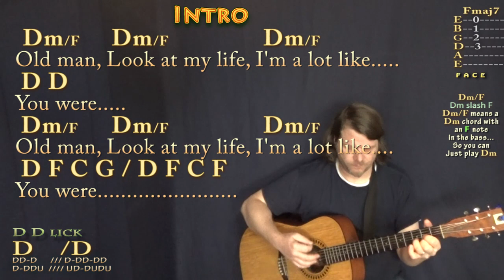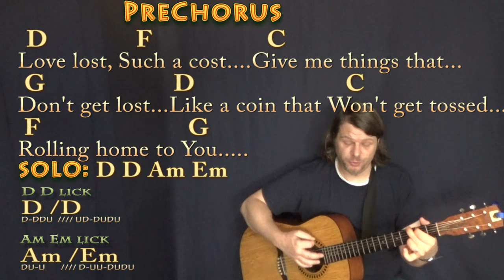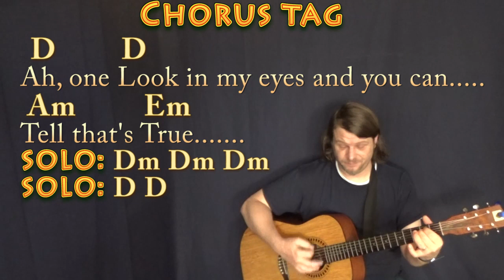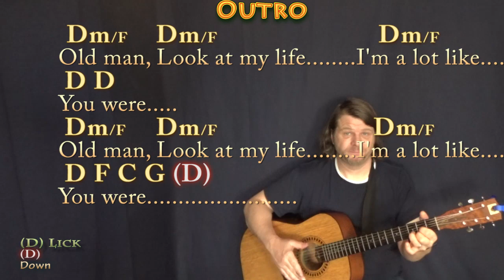Old Man (Neil Young) Guitar Cover Lesson with Chords/Lyrics - Munson